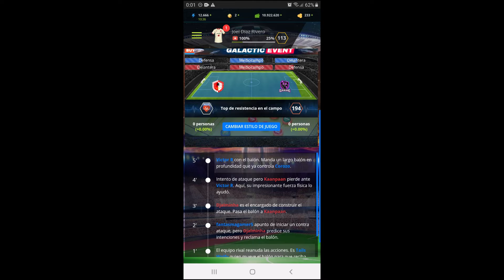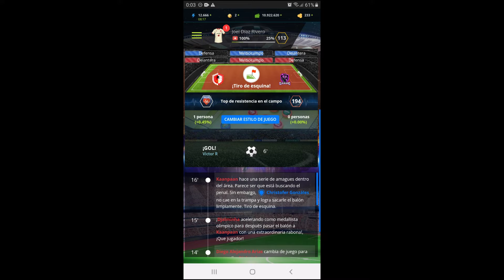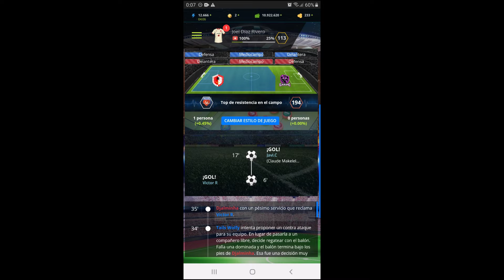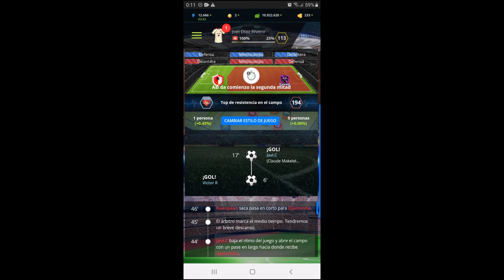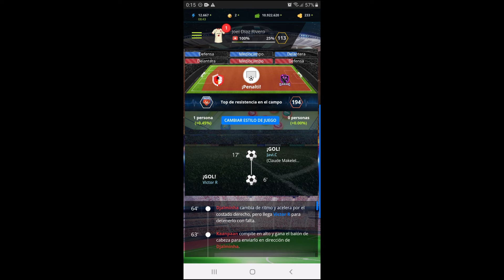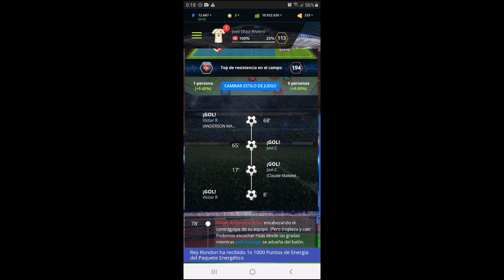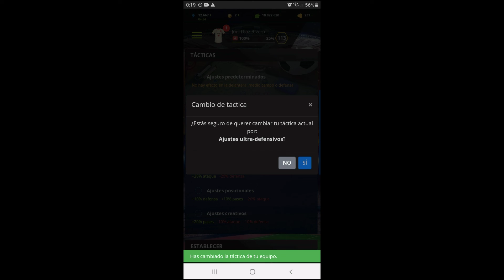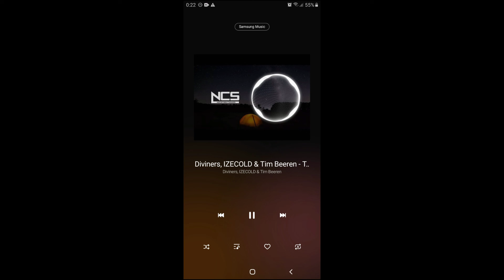Partido Amistoso: Numero 1 Spider FC VS GodHead Gaming Temporada 14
Hola Arañas Este Es Nuestro Primer Partido De Liga De La Temporada 14 Haber Si Lo Ganamos 😃😃😃😃😃😃😃😃😃😃😃😃😃😃😃😃😃